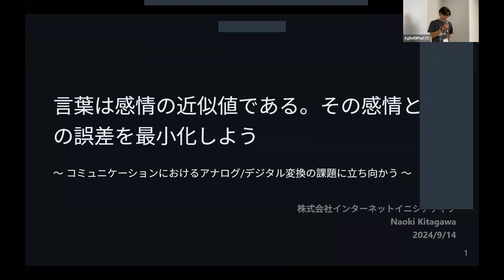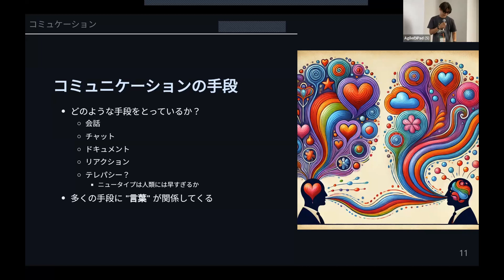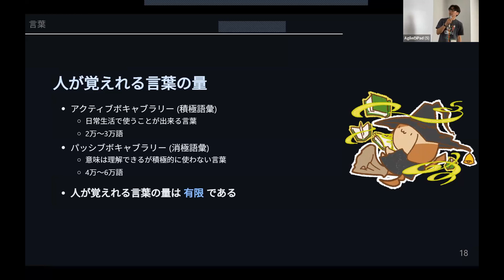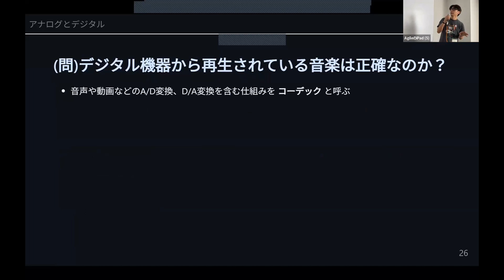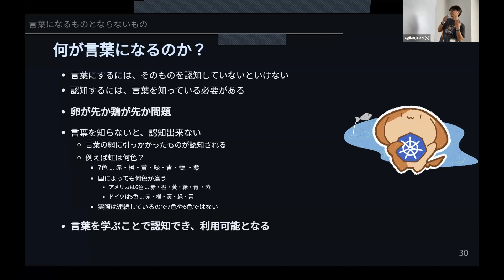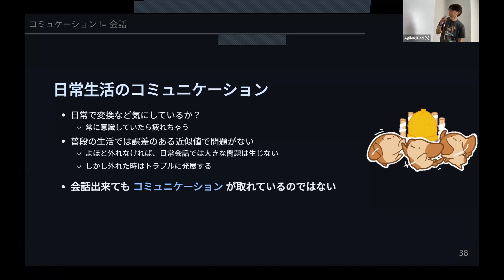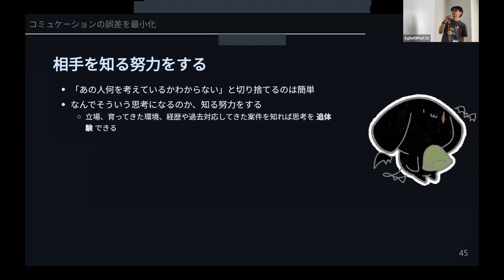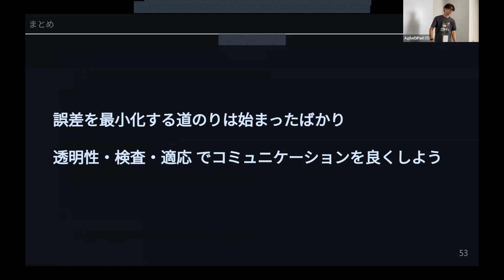言葉は感情の近似値である。その感情と言葉の誤差を最小化しよう 〜 コミュニケーションにおけるアナログデジタル変換の課題に立ち向かう 〜 - Naoki Kitagawa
もっと上手に伝えたい。コミュニケーションが上手になりたい。誰もがそう思いますよね。私も緊張すると途端に下手になったり、余計なことを言って失敗したりして、ちょいちょいしんどい思いをしています。

一人で生きていける世界なら、コミュニケーションが下手でも問題は少ないかもしれません。しかし、私たちの世界では人とのつながりなしには生きていけません。そして、皆さんが大好きなアジャイルやスクラムの環境では、このコミュニケーションは非常に重要な要素となります。

よく聞かれるコミュニケーションを上手にするための方法には、「明確に伝える」、「解像度を上げる」、「相手の話をよく聞く」などがあります。これらは確かに重要なポイントですが、私はその伝えるプロセスの中で特に「感情を言葉に変換する」段階と「言葉を感情に変換する」段階における変換ロスやミスが非常に大きいのではないかと感じています。

感情はアナログ、言葉はデジタル。このアナログからデジタルへの変換 (A/D変換) と、デジタルからアナログへの変換 (D/A変換) が、コミュニケーションの中で最も重要なポイントだと思うようになりました。

私はこの分野の専門家ではありませんが、自分の経験から学んだことを、今回の発表を機に真剣に考えてみました。もしかすると、結論は当たり前のものかもしれませんが、頭の中を整理しデジタル化することで、コミュニケーションにおけるアコナログ/デジタル変換の課題に立ち向かい、解決策を導きだしたいと思います。